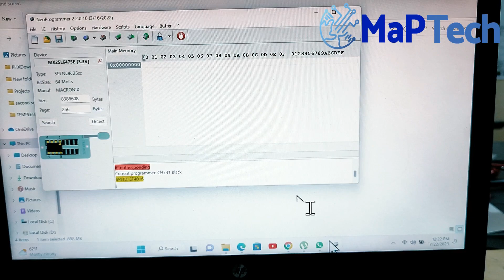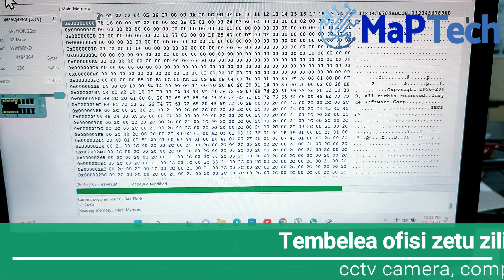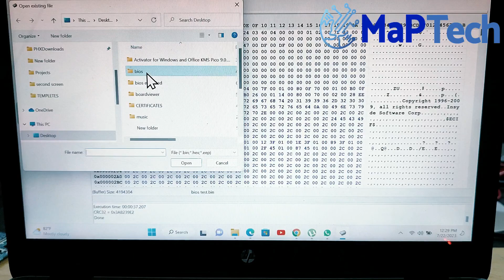Dell Inspiron 3521: Bios Chip Programming Guide with CH341A | Fixing No Power Issue Step by Step! 💻🔧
🔧 Unlock the secrets of Dell Inspiron 3521 LA-9104P Rev 1.0 (A00) with our comprehensive Bios Chip Programming tutorial! Learn step-by-step how to bring your laptop back to life using the CH341A Mini Programmer. From troubleshooting to programming, we've got you covered!

📹 In this video:

  1️⃣  Introduction and problem diagnosis
  2️⃣  CH341A Mini Programmer setup and overview
  3️⃣  Bios Chip programming process for Dell Inspiron 3521 LA-9104P
   4️⃣ Troubleshooting tips and common pitfalls

🛠️ Tools Used:

  1.  CH341A Mini Programmer
  2.  Dell Inspiron 3521 (LA-9104P Rev 1.0 A00)
  3.  Patience and Attention to Detail